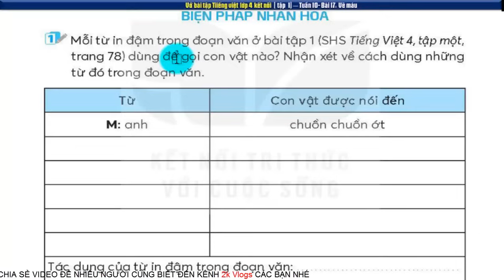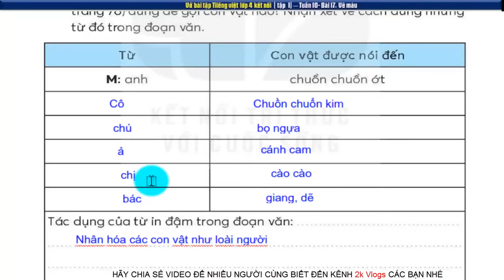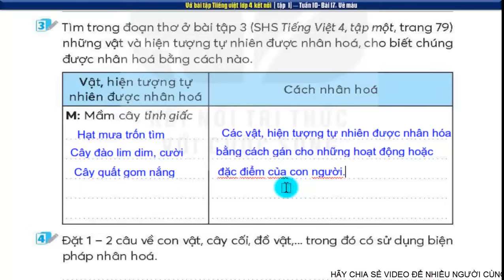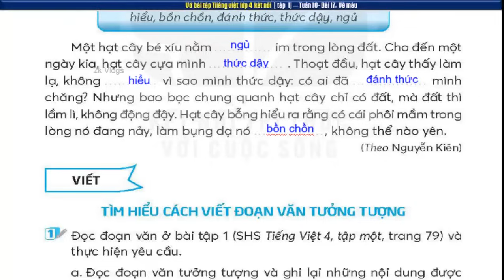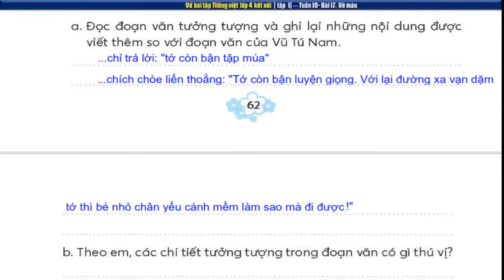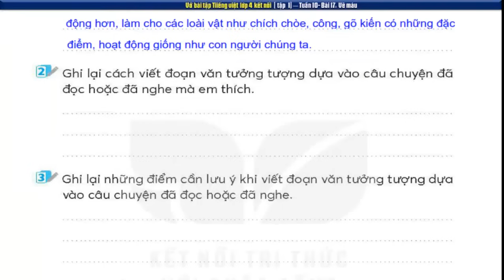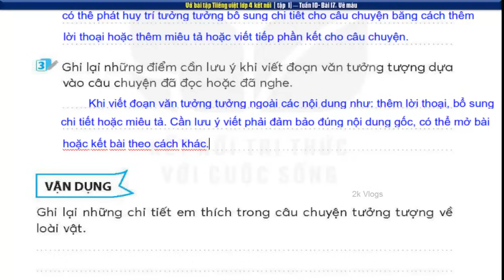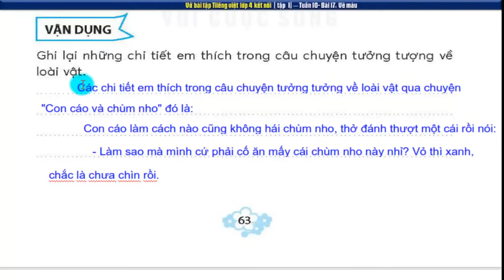Vở tiếng việt lớp 4 sách kết nối tuần 10| Bài 17 vẽ màu |trang 60,61,62,63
Vở bài tập tiếng việt lớp 4 sách kết nối tuần 10| Bài 17 vẽ màu - trang 60+61+62
👇 Xem nhiều hơn các video của 2k Vlogs 🌴